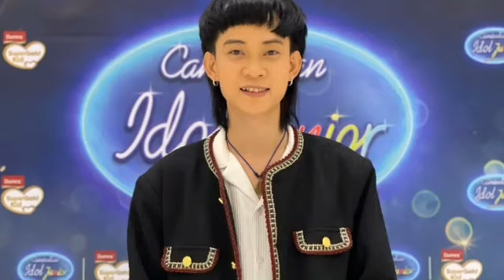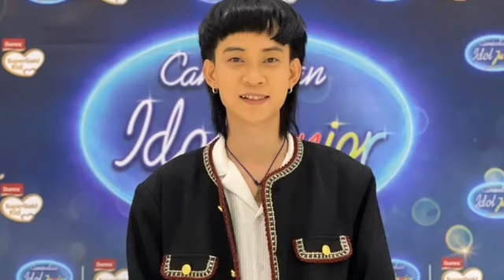លឹម តិចម៉េង មិនចង់ទទួលកាដូពីអ្នកគាំទ្រ ព្រោះរឿងនេះ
Lim Tech Meng does not want to receive gifts from fans because of this